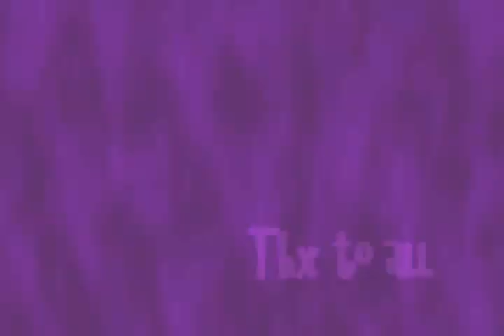WoE LumiRO by roverNemeZiS [part 2 of 3]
WoE LumiRO 3
 by roverNemeZiS